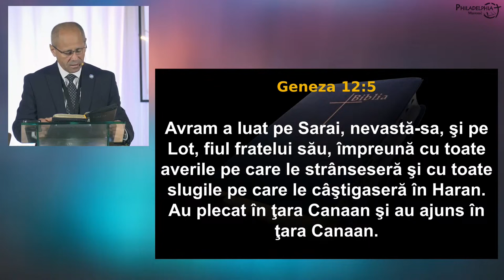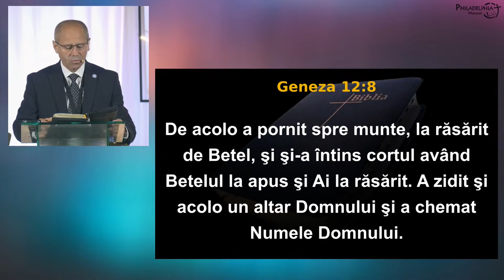Luigi Mițoi - Ești tu implicat în lucrarea lui Dumnezeu?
Conferința Europeană "Implicat", Italia (sesiunea 4) - mesaj rostit de pastorul Luigi Mițoi, în data de 3 noiembrie 2024. Predici pentru vremuri grele